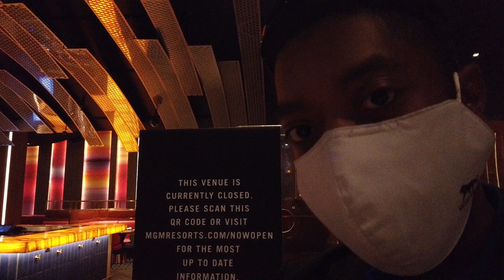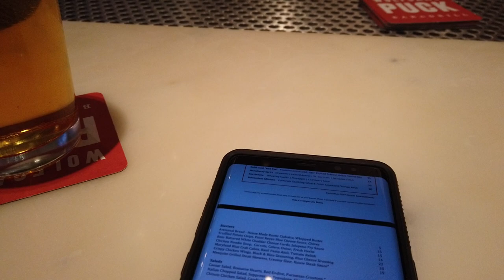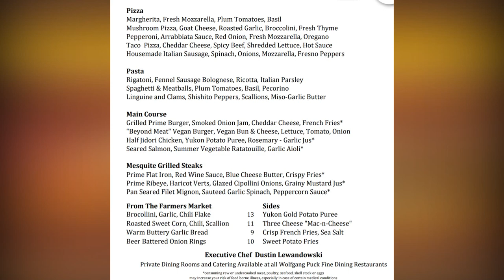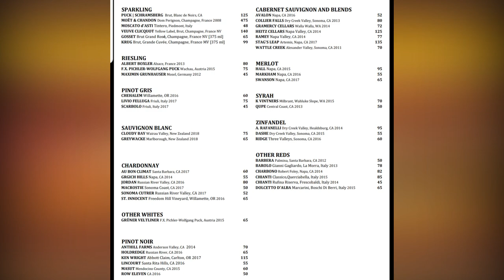Wolfgang Puck Bar and Grill Review MGM Grand Las Vegas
The best Wolfgang Puck Restaurant in Las Vegas is MGM Grand Wolfgang Puck Bar and Grill. We've reviewed the Wolfgang Puck Chicken Wings and Wolfgang Puck steaks before, but the full Wolfgang Puck Bar and Grill Las Vegas Menu is incredibly varied. Also, there are great myVegas Slots Rewards for Wolfgang Puck Las Vegas. Also, also, it's my favorite resturant in MGM Grand Hotel and Casino Las Vegas.